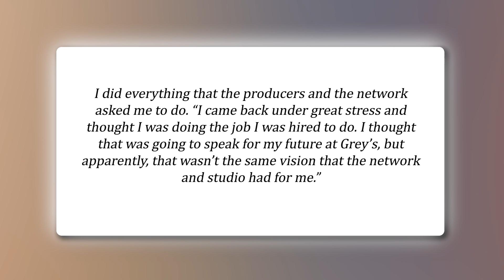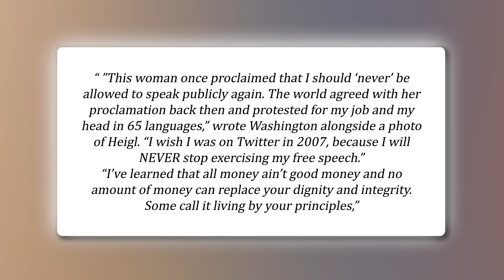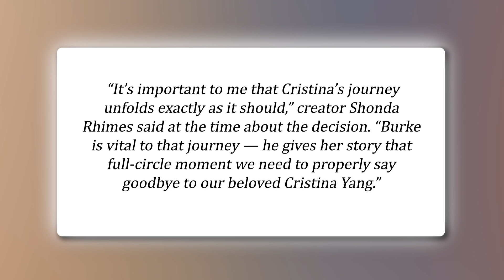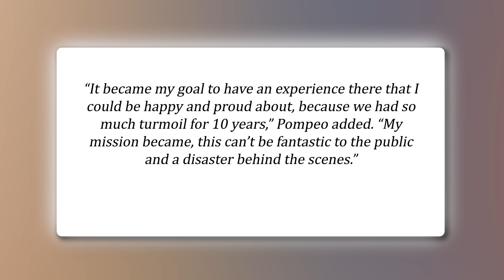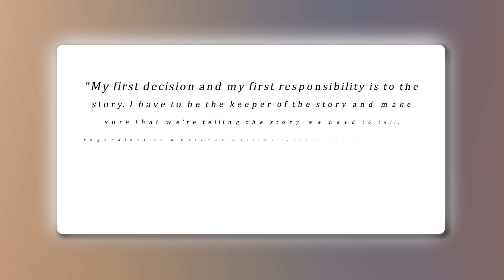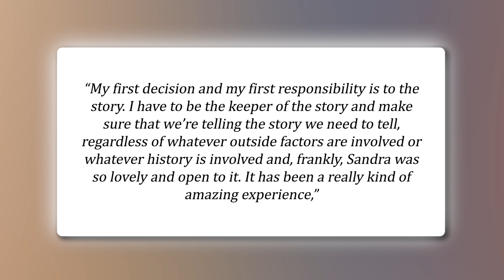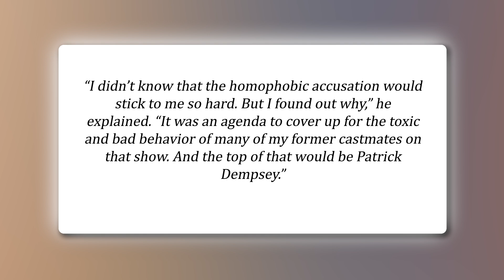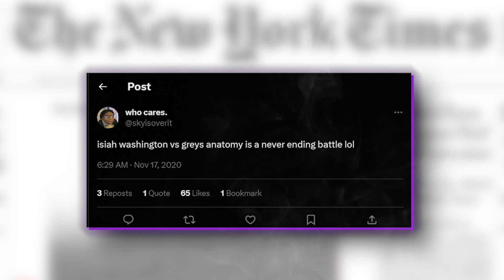Isaiah Washington Sends BRUTAL Message About "Grey’s Anatomy" Cast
Washington is not the first black actor to complain about being treated badly in Hollywood. Some of the biggest names, including Dave Chappelle, Samuel L. Jackson, Mo'Nique, and even award-winning Denzel Washington, have all laid out their cries before. The True Crime star said his project Corsicana, where he played the role of Bass Reeves, was his final on-screen venture, but assured fans he'll keep them updated on his "retirement shenanigans here and there". Washington was axed from Grey's Anatomy before the series' fourth season for allegedly using a homophobic slur against costar T.R. Knight both on set and at the 2007 Golden Globe Awards. While he initially denied ever using the slur at first, he later said it happened in the heat of the moment and followed up with an apology.